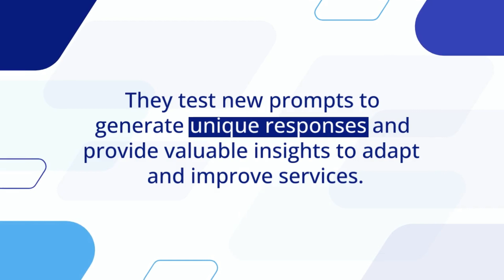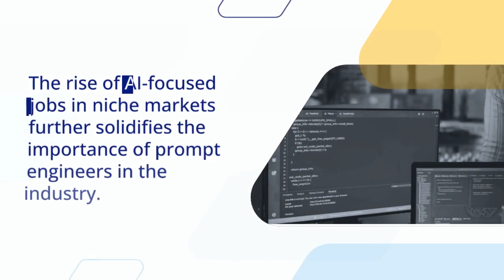Unlock Lucrative Opportunities: High-Paying Careers in ChatGPT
Discover the immense potential for growth and advancement in high-paying ChatGPT careers. Unleash your creativity and problem-solving abilities to create innovative conversational experiences that captivate users and drive business results. Whether you're interested in joining leading tech companies, collaborating with startups, or even launching your own AI ventures, this resource will empower you to navigate the competitive landscape and seize the best opportunities.